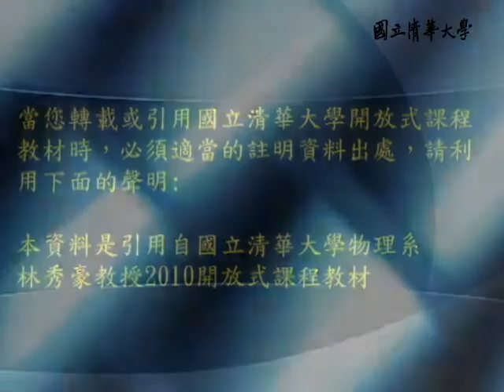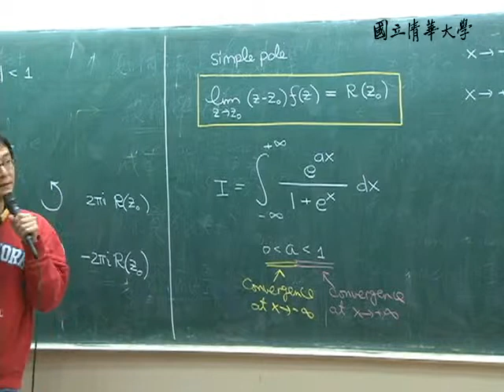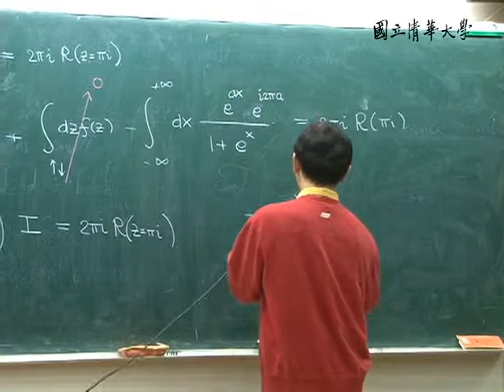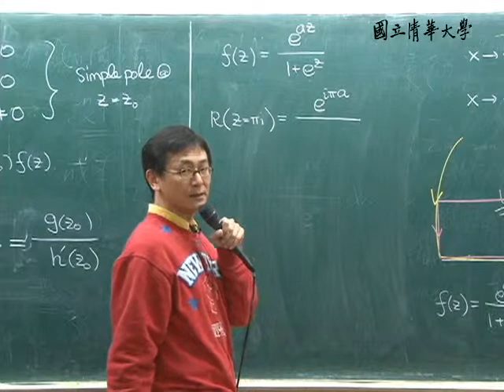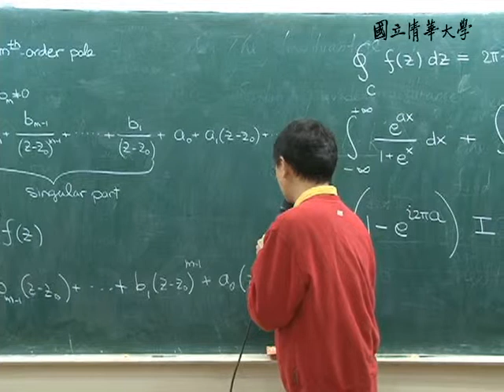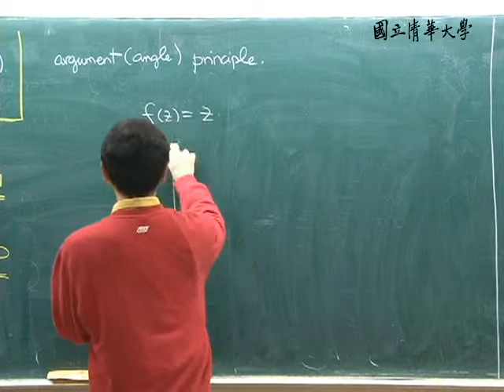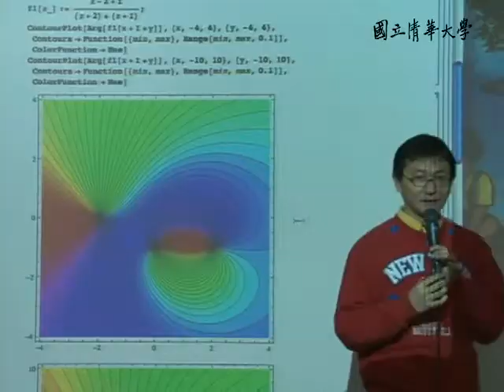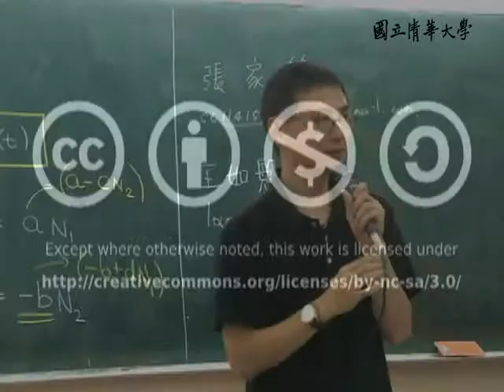9910林秀豪教授應用數學二_第30A講 CH14.7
【林秀豪老師：應用數學二Applied Mathematics II】
【課程大綱】
L30_A
CH14.7 Evaluation of Definite Integrals By Use of the Residues Theorem